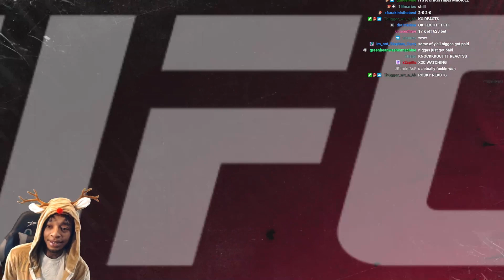FlightReacts Tries To Get His 2nd UFC 5 Win &...